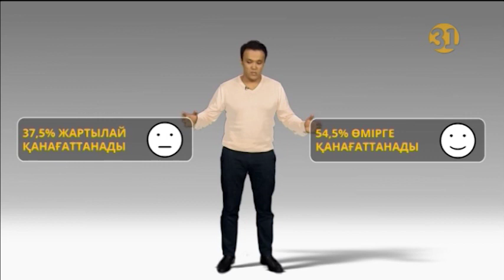Жастардың 92 пайызы қанағаттанарлық жағдайда өмір сүреді екен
Елімізде жұмысқа жарамды 82 мыңға жуық жас жұмыссыз жүр. Жастардың 1 жарым миллионы - жалдамалы жұмыскерлер, 456 мыңы өзін-өзі жұмыспен қамтығандар қатарында. Соған қарамастан Қоғамдық даму министрлігі фейзбук парақшасында жастардың 92 пайызы өмірге қанағаттанады деген мәлімет жариялады. Қазақстандағы жастардың жүз пайызы шынымен қанағаттанарлық жағдайда өмір сүріп жүр ме?! Жастарды не толғандырады?!